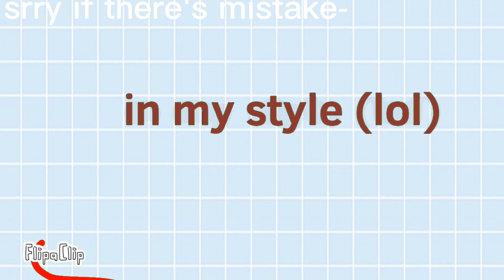✵【NBC2 //ANIMATION MEME// BFBI】✵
enjoy I guess sorry for being dead.